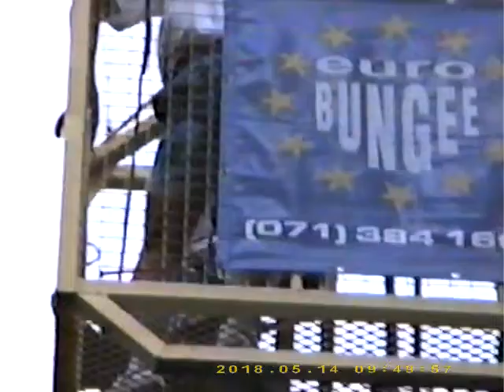Lorraine and John's BBQ 1993